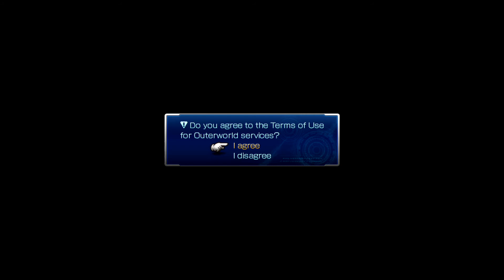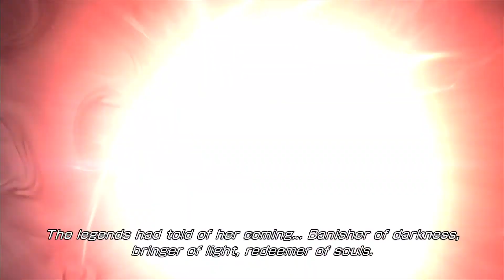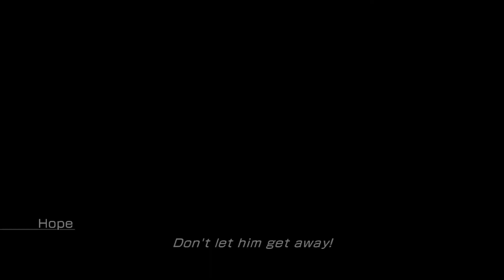Torture Chamber - Lightning Returns